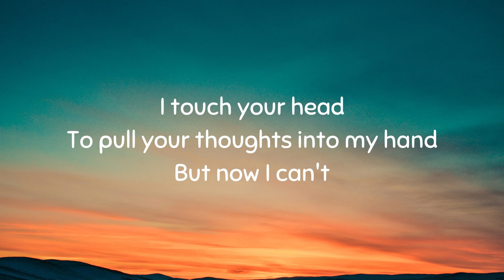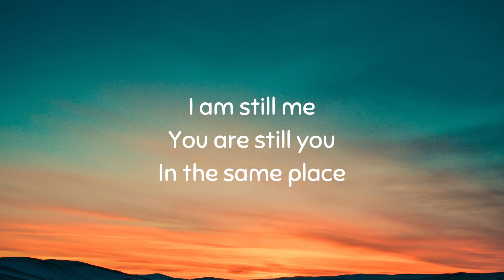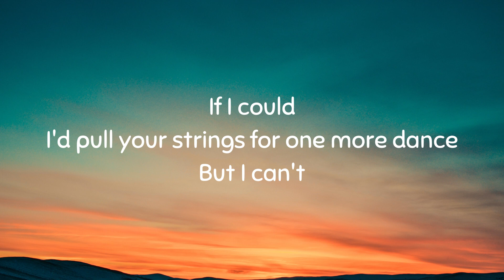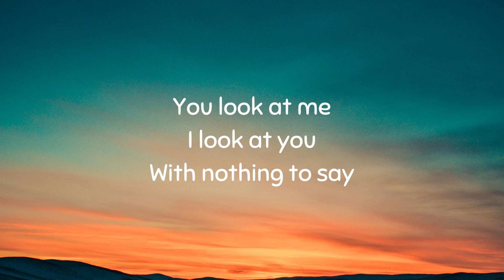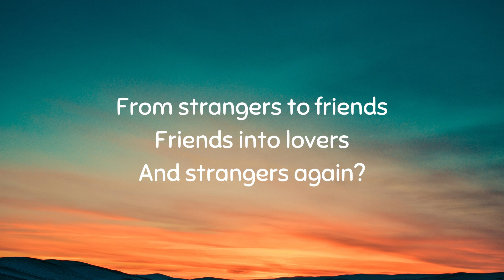Strange - Celeste (Lyrics)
Lyrics

I touch your head
To pull your thoughts into my hand
You are still you
Back to this room
Back to our roots
What did we lose?
If I could
I'd pull your strings for one more dance
Then the silence steals over to my bedside
And it whispers who I am
That violent disclosure turns my insides
Stops me when I try to stand